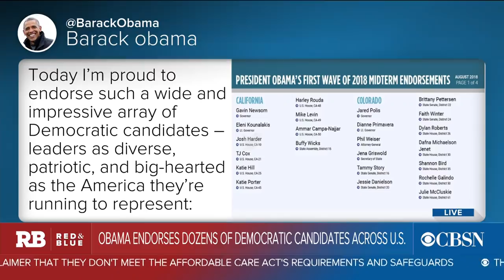Obama releases a list of endorsed candidates for midterm elections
Former President Obama waded back into politics Wednesday by releasing a list of 81 Democratic candidates he's endorsing in their campaigns for office across the nation. CBS News political correspondent Ed O'Keefe joins CBSN's "Red and Blue" to discuss the list and what is noteworthy about the candidates.